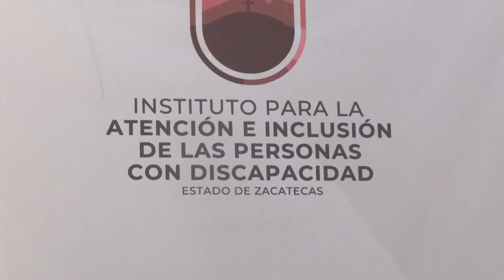Continúan apoyo a proyectos productivos a personas con discapacidad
Zacatecas, Zacatecas. –Miriam García directora del instituto para la atención e inclusión de las personas con discapacidad en Zacatecas, informó que continúan con el programa a proyectos productivos para personas con discapacidad, a través de 11 distintos talleres y que se imparten en diversos municipios, para incentivar el autoempleo en este sector de la población.

Además, existe un convenio con la Cámara Nacional de Comercio en Zacatecas para recaudar aparatos funcionales y pañales, por lo que están invitando a la población en general a participar en esta colecta